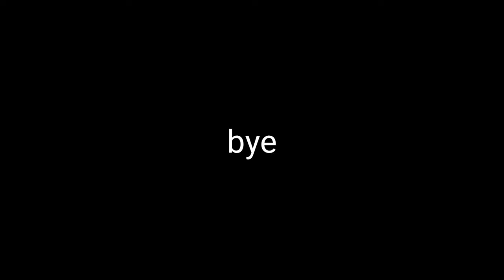5 Things You Don't Know in Minecraft 🤯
Things That you Don't Know is
1 Snakes 00:05
2 led Lights 00:40
3 Destroy Underwater 01:23
4 Repair Shield With Wood 01:38
5carvedpumpkinbinding 01:45